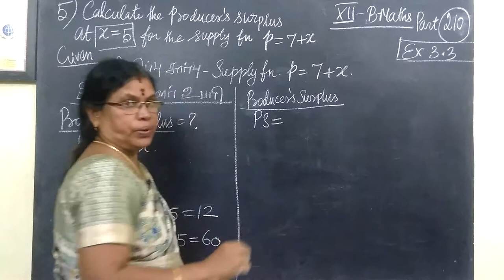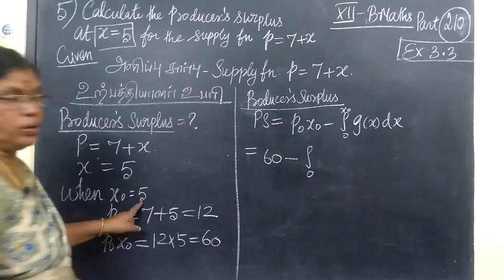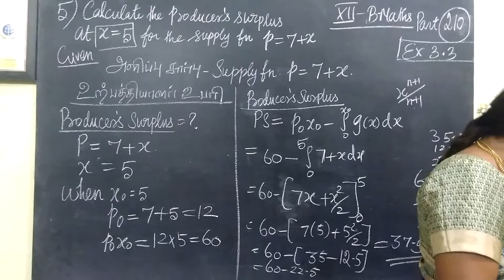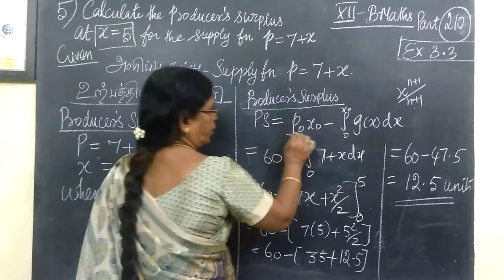12-BM [209] EX-3.3-5 Integral calculus-II Gomathidharmarajan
12-BM [209] EX-3.3-5 Integral calculus-II Gomathidharmarajan
12thவணிககணிதம் தொகைநுண்கணிதம்II